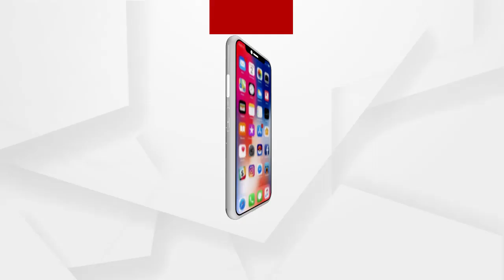ମିସ୍ ଇଣ୍ଡିଆର ମୁକୁଟ ପିନ୍ଧିଲେ ବାରିପଦା ଝିଅ ଶୁଭାଙ୍ଗୀ ...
ମିସ୍ ଇଣ୍ଡିଆର ମୁକୁଟ ପିନ୍ଧିଲେ ବାରିପଦା ଝିଅ ଶୁଭାଙ୍ଗୀ ...    ସାରା ଭାରତ ବର୍ଷର ୨୦୦ ପ୍ରତିଯୋଗୀଙ୍କୁ ପଛରେ ପକାଇ ୨୦୨୧ ଅପେରା ମିସ୍ ଇଣ୍ଡିଆ ଅନଲାଇନ୍ ସିଜିନ୍‌-୨ ର ମୁକୁଟ ପିନ୍ଧିଲେ ମୟୂରଭଞ୍ଜର ସୁନ୍ଦରୀ ଶୁଭାଙ୍ଗୀ ଜାନା । ...